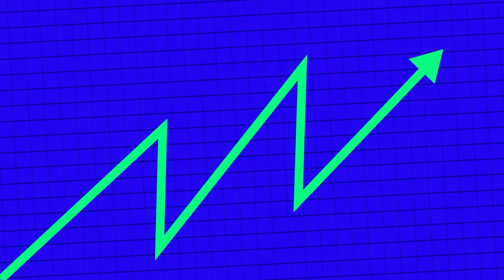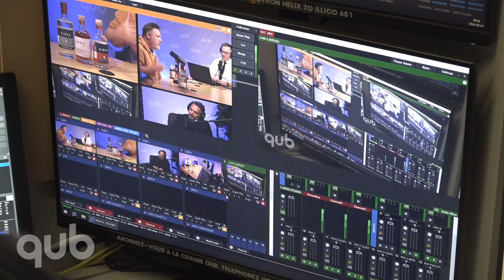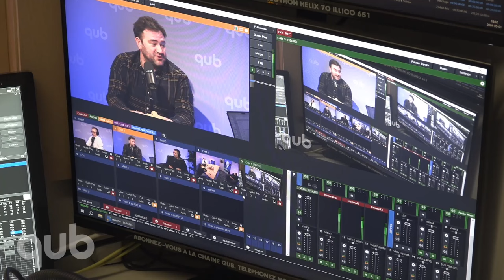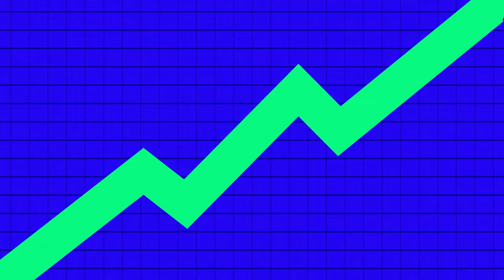Épisode vendredi 3 mai | Bon, qu'est-ce que la SAQ a fait encore?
Dans cet épisode intégral du 26 avril, en entrevue :

Patrice Létourneau, président de Goodjob
Gizmo Sirois, ambassadeur de marque de la distillerie Cirko
Lawrence Picard, directeur de marque de Jack Saloon

Une production QUB

Mai 2024